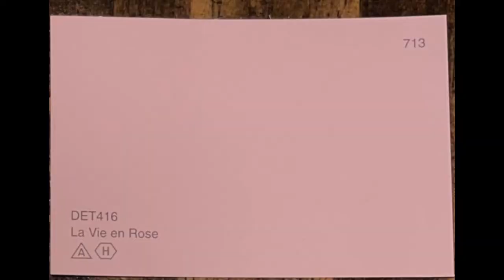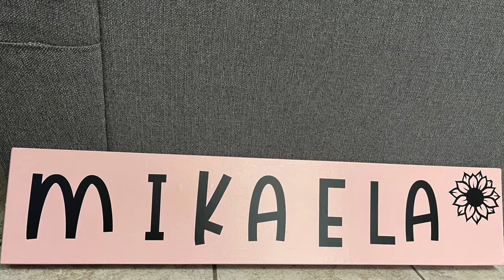DIY Crib Makeover & Frame | CURB RESCUE | ON A BUDGET!!! | La Vie en Rose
Today I am making over this crib. I found it in my neighborhood on a curb. I knew I needed a crib for my niece when she comes here but how perfect was it to find one just when I needed it!!!

The color as you heard in the video was picked out by my SIL it meant a lot to her the meaning of it and I love that she chose it!

I flipped a sign I had over the years.  Painted and added my nieces name using Cricut sticker vinyl I already had.  (FREE)

Color of the paints - La Vie en Rose (ACE BRAND Gallon) , clear coat paint (ACE BRAND Pint) , & any basic white paint (FREE)
Size of crib- Mini Crib (is what it is listed for) dimensions for crib is 24x38. It will be perfect in the room they will be staying in!!

Please enjoy this video as much as I enjoyed putting it together!!